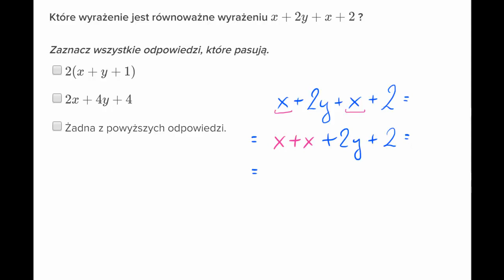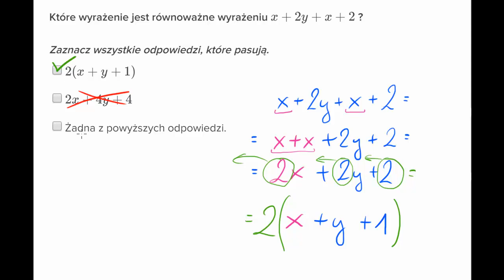Znajdowanie równoważnych wyrażeń algebraicznych przy użyciu rozdzielności mnożenia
How to find equivalent expressions by combining like terms and using the distributive property